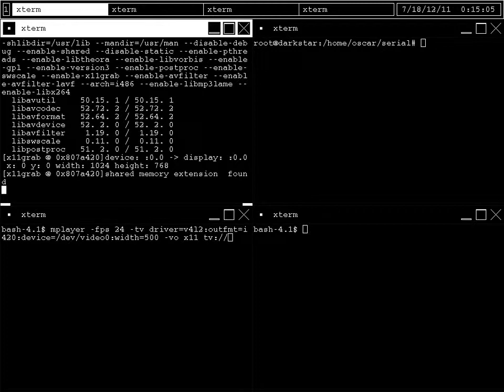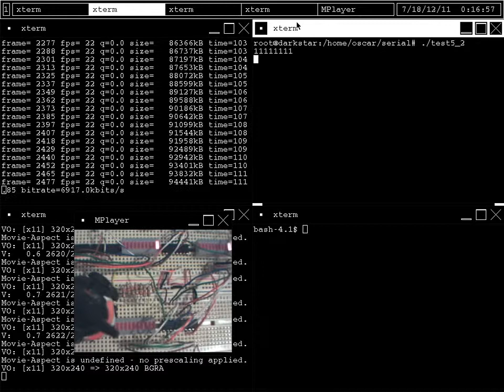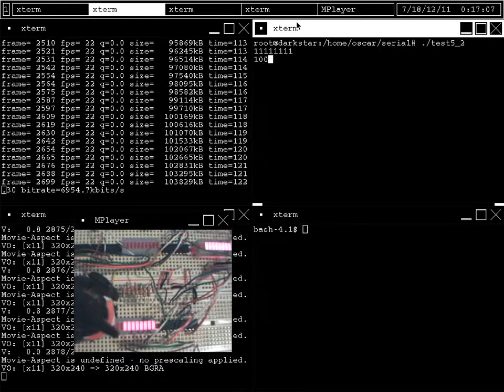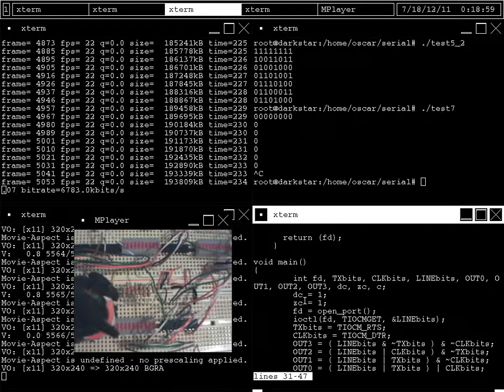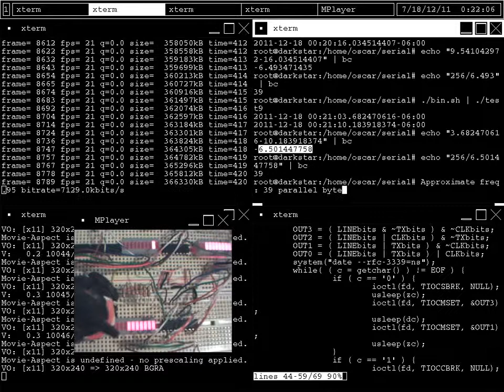Prueba de velocidad para interfaz USB | TTL paralelo en GNU/Linux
Aquí continúo con el experimento de mi video anterior. En esta etapa he agragado un contador SN74LS193N cuyas salidas QA - QD están conectadas a una red de compuerdas lógicas compuesta por un HD74LS08 (AND) y un HD74LS04 (NOT) de tal forma que cuando el estado del conteo es {QA=1;QB=0;QC=0;QD=0}, la salida de la red de compuertas envía un pulso positivo a la terminal CLR del 74193, reestableciendo el conteo a 0, y al mismo tiempo envía el mismo pulso a la entrada "Clock" de un registro de 8 bits HD74LS374 cuyas entradas 1D-8D están conectadas a las salidas QA-QE del registro de corrimiento SN74LS164N del video anterior; esto propicia que en las salidas 1Q-8Q del 74374 se produzca un byte sin corrimiento para cada 8 bits enviados por el PL-2303/MAX232N.

Por medio del script bin.sh y el programa test9 es posible evaluar la velocidad de transferencia. Como se observa al final, no es muy elevada, con solamente 39 bytes (en paralelo) por segundo, sin embargo, puede resultar útil para algunas aplicaciones.

Para completar el proyecto haría falta agregar una rutina de inicialización para limpiar el registro y reestablecer el conteo del 74193 a 0 antes de comenzar el envío de datos. Esto implica el uso de al menos una entrada del PL-2303/MAX232N, probablemente la más apropiada para esto sea CTS. La rutina puede consistir inicialmente en enviar 8 0's al registro para limpiarlo, y después continuar enviando 0's al registro hasta que el conteo del 74193 se vuelva 0; cuando este conteo se vuelva 0 se activa la salida de una red de compuertas AND que envía un pulso positivo a CTS para indicar que el registro está listo para la recepción de datos.